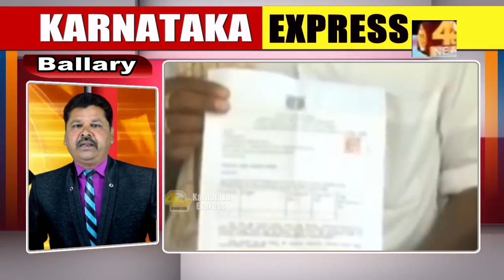Karnataka Express 4tv News ..! 07-03-2019